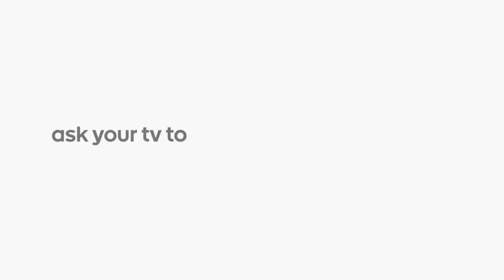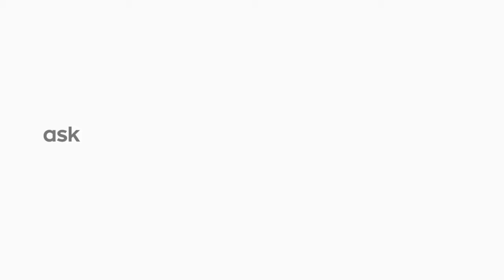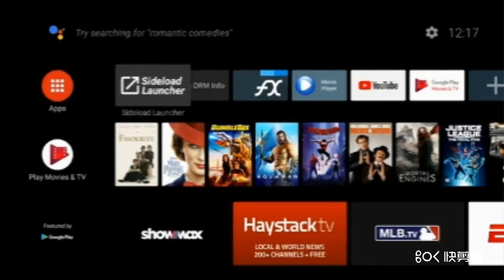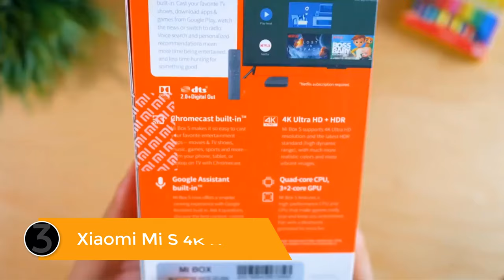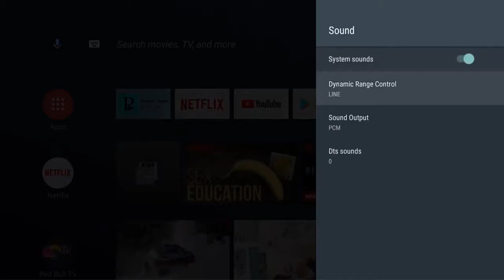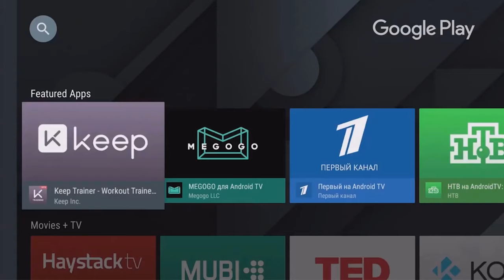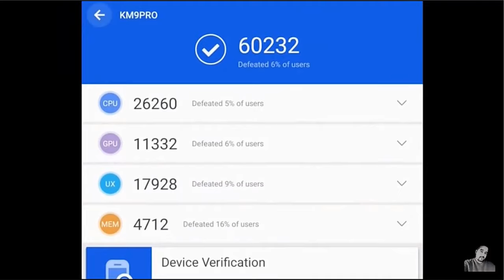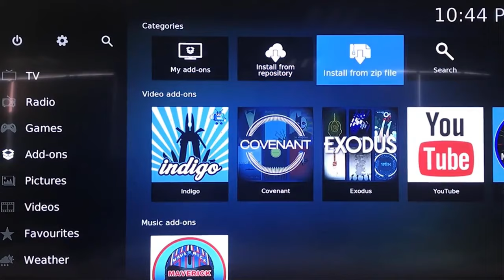5 Best Cheap Android TV Box On Ali-express (Pick 4K Android TV Box)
Here we show 5 Best Cheap Android TV Box On Ali-express (Pick 4K Android TV Box)
1.Vontar H96 Max RK3318 smart TV box
2.Mecool KM9 pro-Google certified android TV box
3.Global Version Xiaomi Mi Box S 4K Ultra HD
4.Mecool KM9 PRO android 10.0 TV box
5.Global Version Xiaomi Mi Smart TV Box S 4K HDR

⏱️TIMESTAMPS⏱️
0:00 Intro
0:23 Number 5: Global Version Xiaomi Mi Smart TV Box S 4K HDR
2:28 Number 4: Mecool KM9 PRO android 10.0 TV box
4:47 Number 3: Global Version Xiaomi Mi Box S 4K Ultra HD
7:40 Number 2: Mecool KM9 pro Google certified android TV box
10:05 Number 1: Vontar H96 Max RK3318 smart TV box
11:54 End Screen